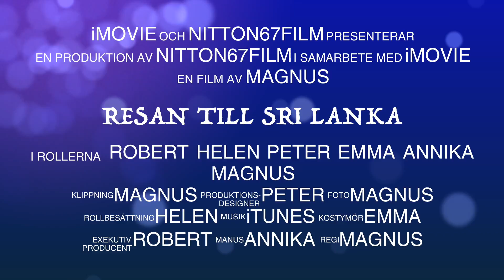Resan till Sri Lanka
Drömresan